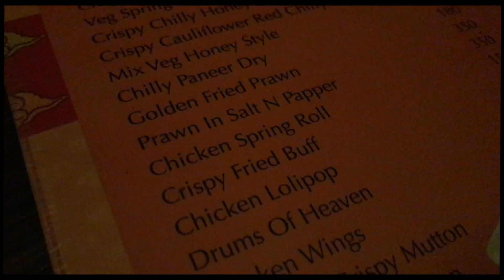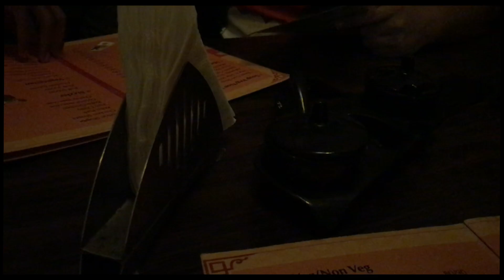Majnu Ka Tilla Main Finding Him A Wife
My Vlogging Lens
Lens I Use For Cinematic Shots
My Other Go to lens
Mic I Use
Phone I use as my second camera
Tripod I Use
Gorliapod I Use For Vlogging
Lights I Use For My Videos
RGB LED Strips Light
Camera Bag
Headphones I Use For Editing
Best Wireless Mouse For Editing
CF Card
CF card reader
Ipad I use
Best Camera For Beginners Canon M50
Best Vlogging Lens For Canon M50